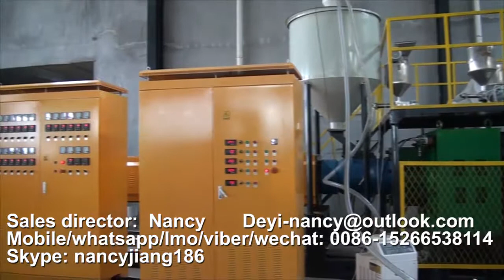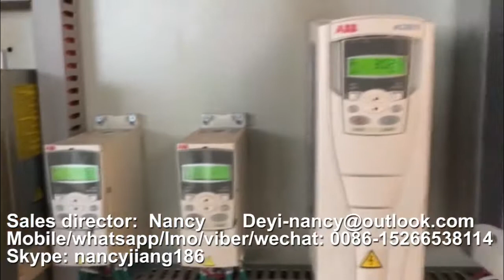New and hot sale PE foam sheet extruder machine, pe foam sheet production line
Ours is a One-stop shop for everything you need. Any enquiry or installation ideas will be entertained properly by our experts
Company Instruction:
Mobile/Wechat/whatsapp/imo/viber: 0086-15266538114